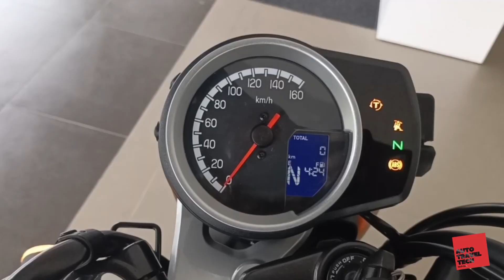Honda H'ness CB 350 Anniversary Edition in depth walkaround